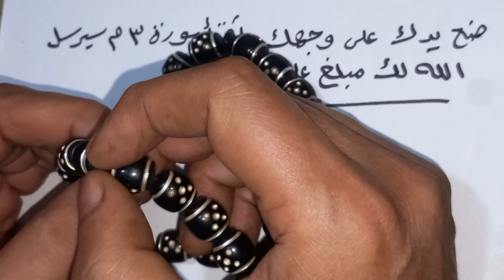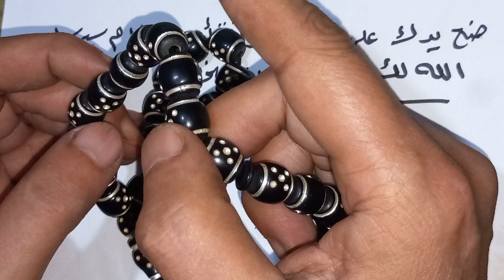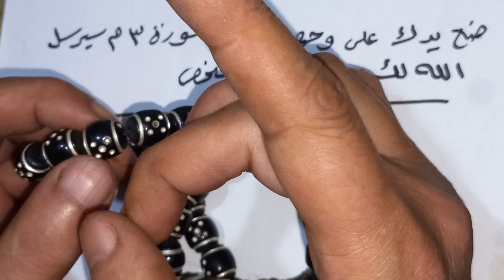ضع يدك على وجهك واقرأ سورة 3 م سيرسل الله لك مبلغ (علي يد شخص ) واتس 00201010426715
ضع يدك على وجهك واقرأ سورة 3م سيرسل الله لك (مبلغ علي يد شخص)
مرحبًا! في هذا الفيديو، سنتحدث عن سر عظيم من أسرار القرآن الكريم. تعرّف على الطريقة المجرّبة لقراءة سورة 3م ووضع يدك على وجهك لجلب الرزق والمال. انضم إلينا واستمع لتجارب حقيقية لأشخاص تلقوا مبالغ مالية بفضل هذه الطريقة.
🔹 ما ستتعلمونه في هذا الفيديو:
كيفية قراءة سورة 3م بالطريقة الصحيحة.
الأثر الروحاني والعجيب لهذه السورة في جلب الرزق.
قصص وتجارب حقيقية لأشخاص حصلوا على مبالغ مالية.